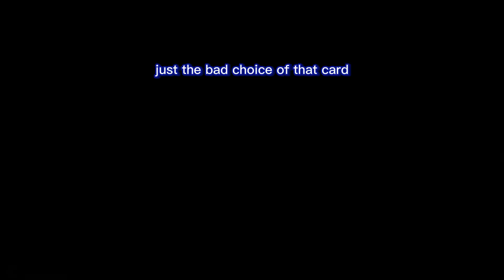Gods Unchained: Midrange Magic (Spells Reserved) vs Control Deception (Gameplay)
Crystaltech Scholar + Bolede Fuego + Stormstress + Safeguard + Bolede fuego